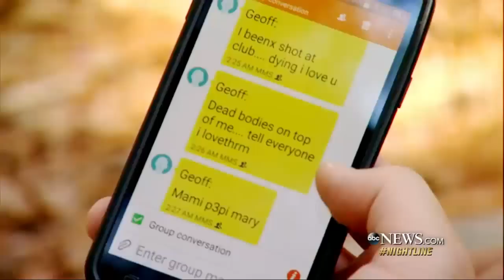Omar Mateen's Troubled Past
Law enforcement officials are searching Omar Mateen's home and phone to piece together what might have led him to kill 49 people inside a gay nightclub.